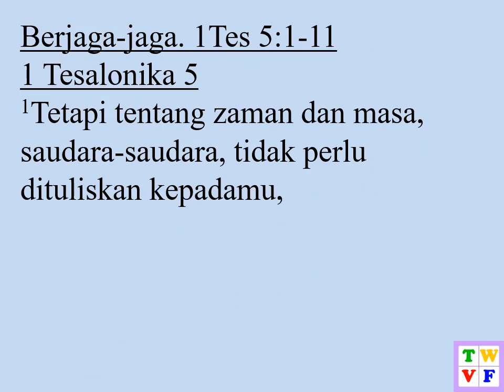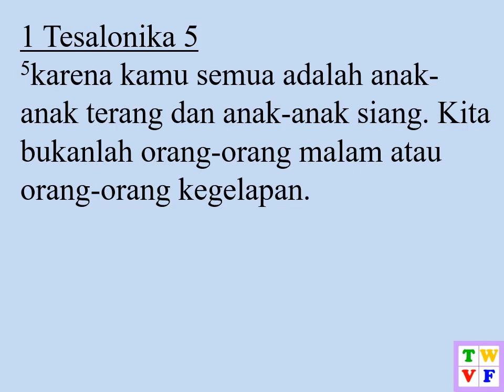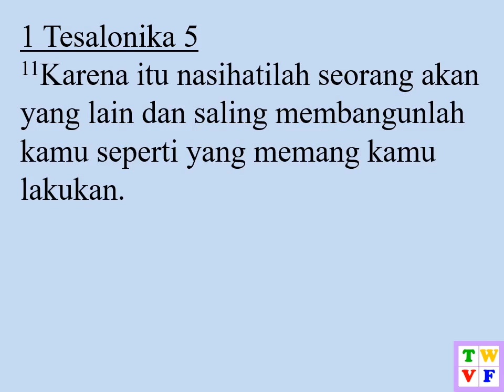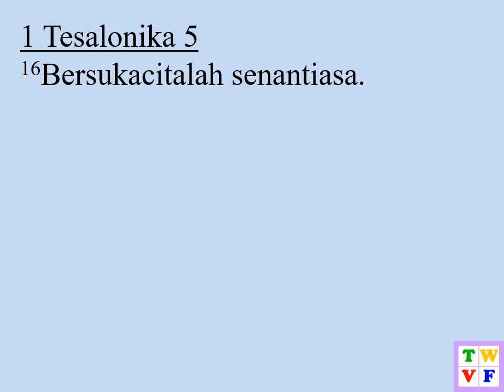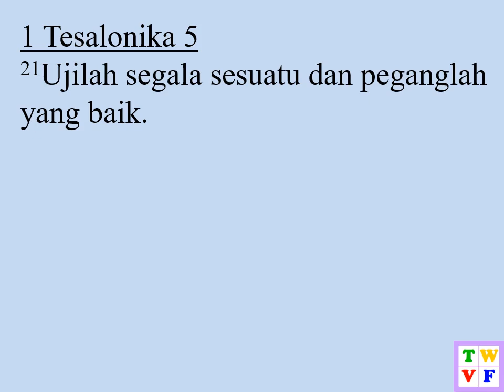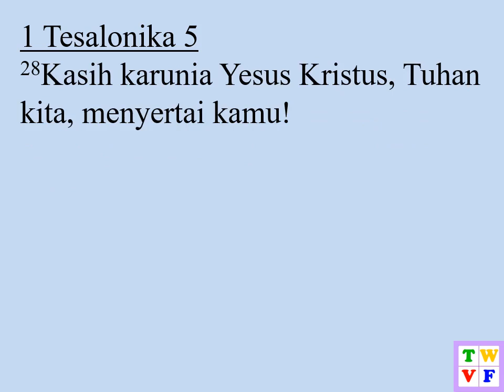1 Tesalonika Pasal 5